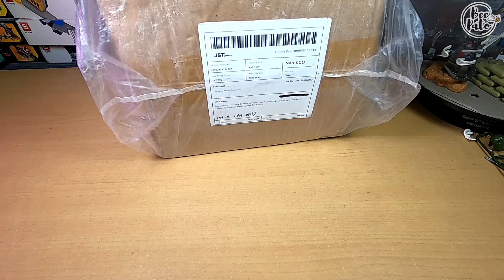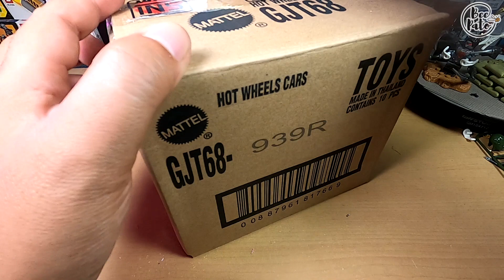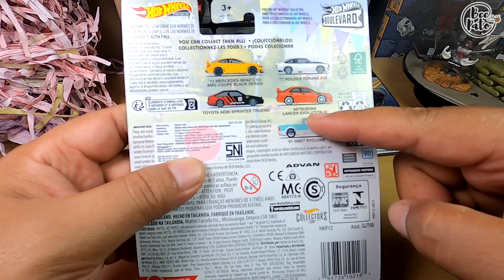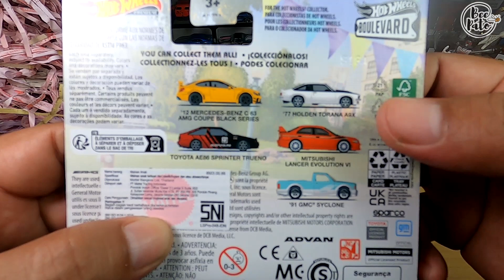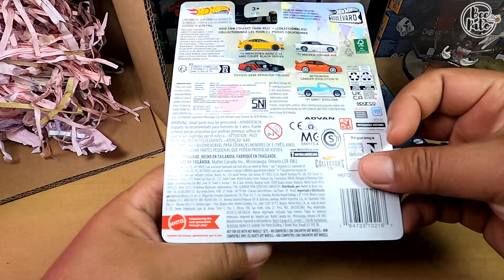Hot wheels boulevard mix R 2023